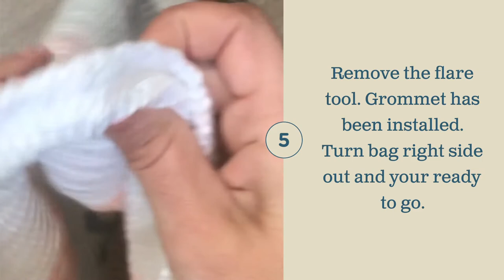Adding Grommets to Your Crochet Project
It looks intimedating, but it is so easy! Watch this quick tutorial on adding grommets to your crochet projects. Grommets help keep holes on a project without stretching the opening creating ideal holes for bag straps/handles. See a great example in my Paradise Beach Tote in this